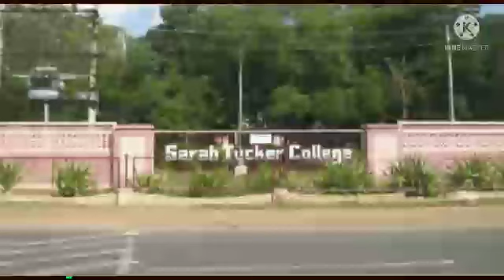Sarah dukkher| ஓர் சாதனை பெண்மணியின் கதை